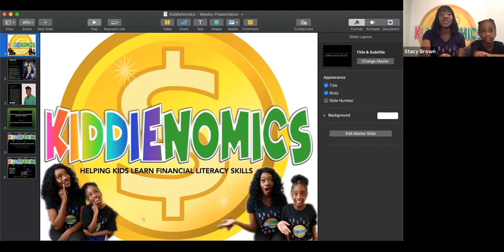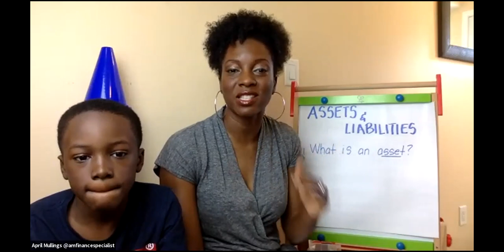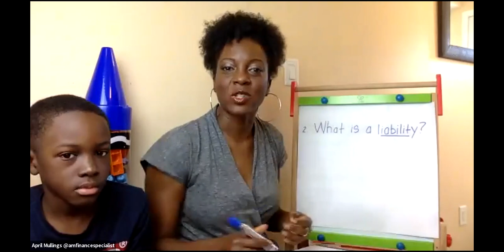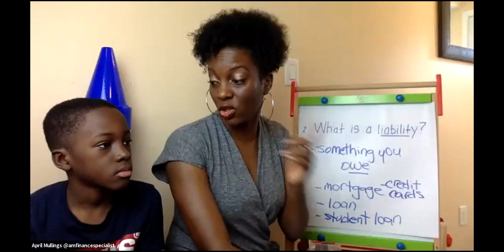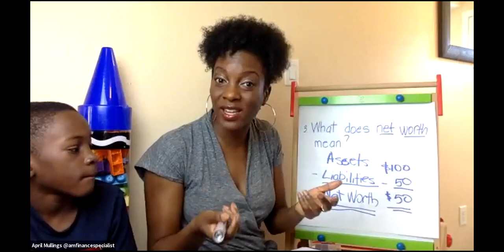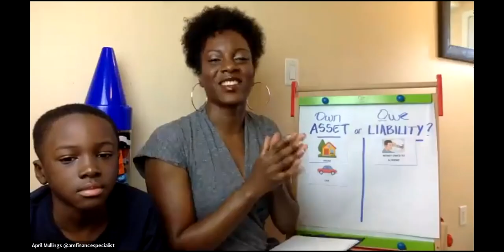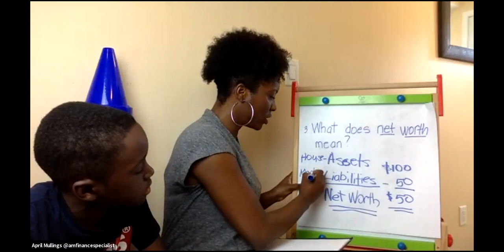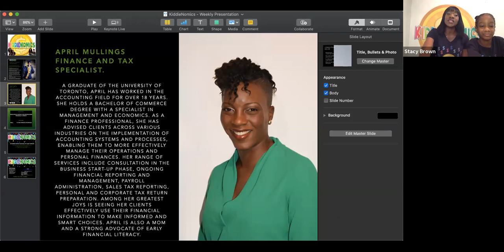Assets vs Liabilities For Kids With April Mullings | KiddieNomics Kids Financial Literacy Fridays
KiddieNomics is a fun, informative and free kids webinar series about educating kids age 8 years old and older about all aspects of financial literacy.

Our goal is to empower all kids to become Tiny Financial Literacy Ambassadors to help themselves, family and community to be more financially literate. While developing a healthy relationship towards finances.

Our special guest expert speaker is April Mullings. April is going to show kids how to be a rock star in understanding Assets vs Liabilities! Assets vs Liabilities For Kids.

April is a graduate of the University of Toronto, April has worked in the accounting field for over 18 years. She holds a Bachelor of Commerce degree with a Specialist in Management and Economics. As a finance professional, she has advised clients across various industries on the implementation of accounting systems and processes, enabling them to more effectively manage their operations and personal finances. Her range of services include consultation in the business start-up phase, ongoing financial reporting and management, payroll administration, sales tax reporting, personal and corporate tax return preparation. Among her greatest joys is seeing her clients effectively use their financial information to make informed and smart choices. April is also a mom and a strong advocate of early financial literacy.

April will cover:

- What are Liabilities?
- How to identify what is an asset and a liability?
- What does Net-worth mean?

Asset vs Liability Activity:

Make a list of what items you own that is an Asset or a Liability.